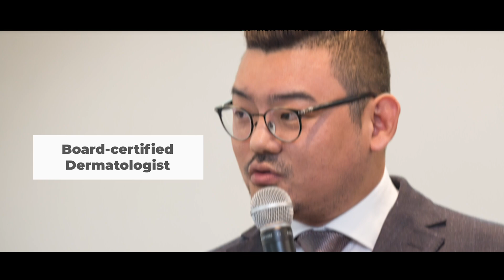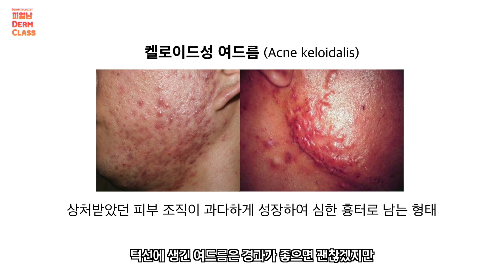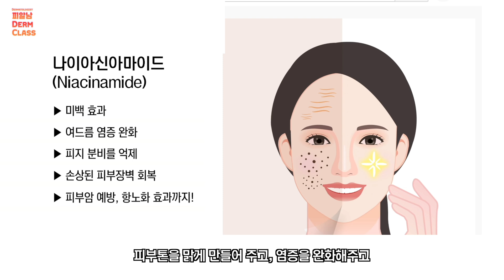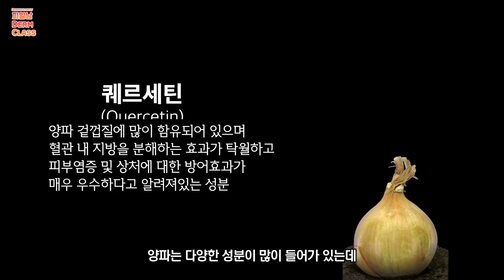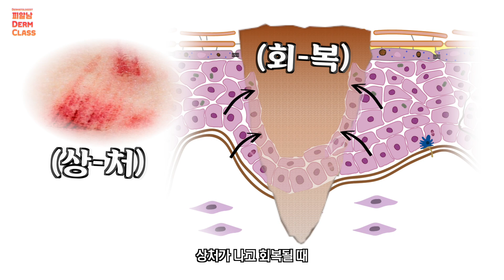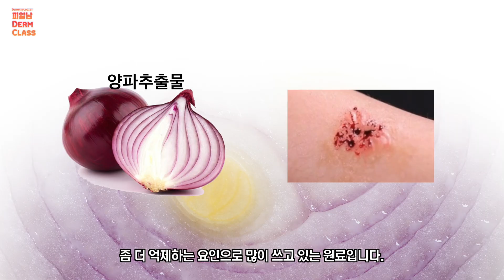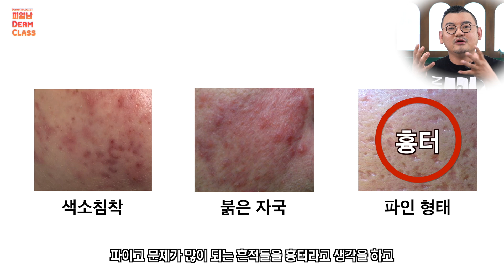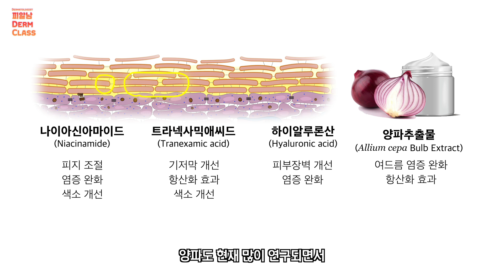여드름 흔적 '이 성분'으로 없애는 비법공개! (놔두면 흉터 될 수 있습니다)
요리에도 들어가고, 심지어는 과자로도 유명한 '이것'!
맛있게 먹는 줄만 알았던 '이것'!
바로 '양파' 인데요!🧅
흉터에 좋다는 사실 알고 계셨나요?😮

상처가 났을 때 사용하는 흉터 연고에도
많이 사용되고 있습니다😆

여드름이 난 것도 속상한데🔥
그 이후에 흔적이 남아 색소나 흉터로 더 신경 쓰이게 되잖아요.

우리에게 친숙한 양파의 어떤 성분이
피부에 도움이 되는지 알려 드릴게요😍

00:00 여드름 자국, 흔적을 좋아지게 만드는 '이것'?
00:36 여드름 흔적이 많이 생기는 5가지 경우 (켈로이드, 색소병변, 염증, 홍조, 턱여드름)
02:06 여드름 흔적을 좋아지게 하는 성분 1. 나이아신아마이드
02:22 여드름 흔적을 좋아지게 하는 성분 2. 트라넥싸믹애씨드 (트라넥삼산)
02:44 여드름 흔적을 좋아지게 하는 성분 3. 하이알루론산
02:58 여드름 흔적을 좋아지게 하는 성분 4. 양파 추출물 (퀘르세틴)
04:05 흉터 개선에 도움을 주는 양파 추출물
04:32 흉터 치료 연고에 들어가는 양파 추출물 (알란토인, 소듐헤파린)
05:24 화장품 성분으로도 쓰이는 양파 추출물
06:00 여드름 흉터? 흔적? 흉터의 올바른 정의
07:03 여드름 흔적, 자국, 흉터의 올바른 관리방법
07:35 총정리!

여드름 없애는 방법! '이 음식'을 주목하세요 (여드름에 좋은음식 VS 나쁜음식)

피부에 좋은 6가지기능이 다 들어있다면? 당장 쓰세요! (나이아신아마이드)

기미 제거에 탁월한 '1등 성분'을 공개합니다! (10년째 진료에 쓰고있는 성분)